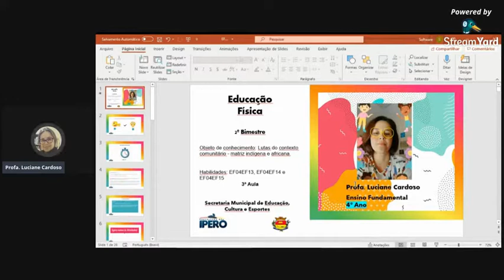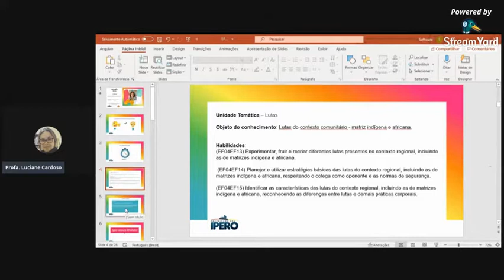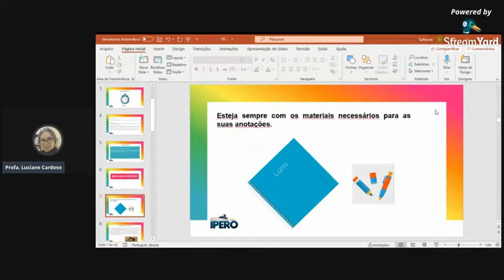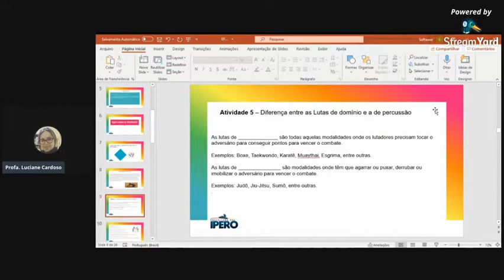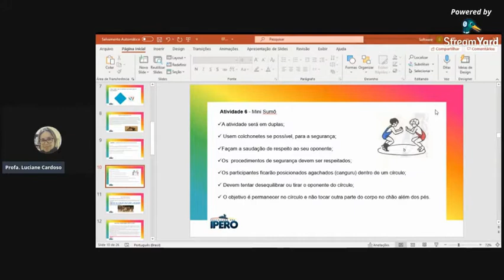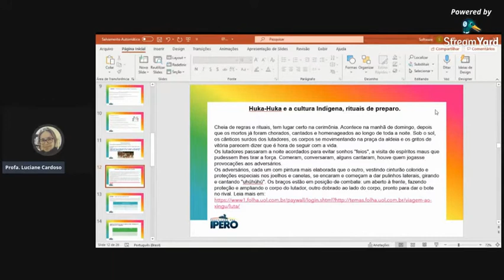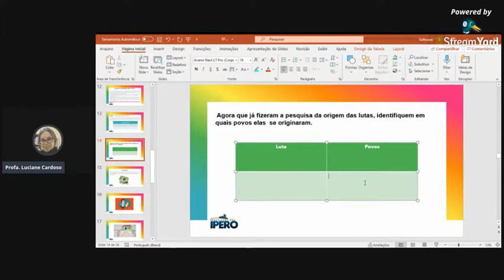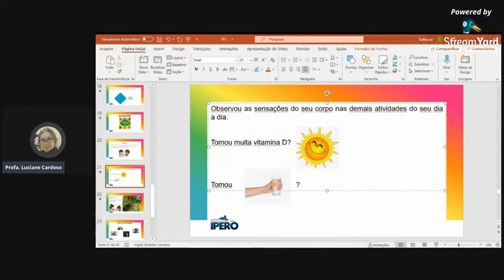Aula 3 - 4º ano - Lutas do contexto comunitário - matriz indígena e africana